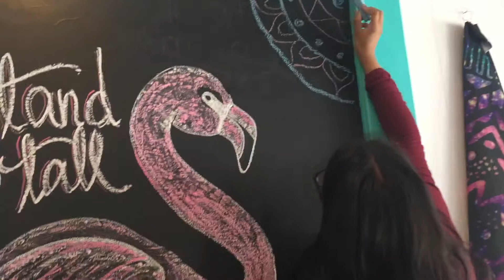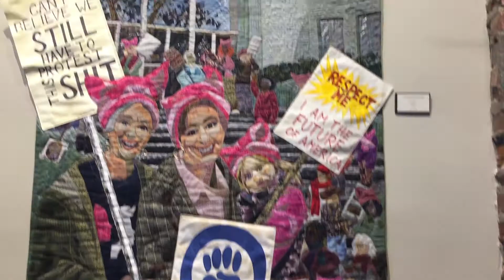BRUNCH & DOWNTOWN UKIAH || VLOG 3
a fun day full of eating and LOTS of shopping :D